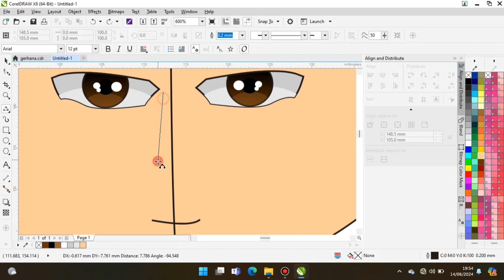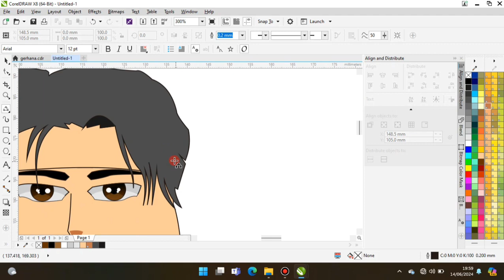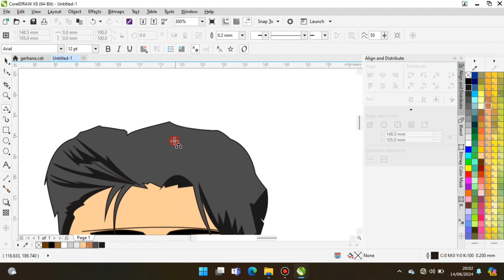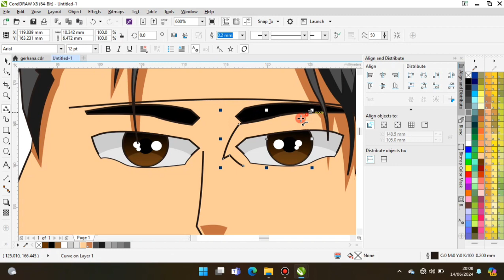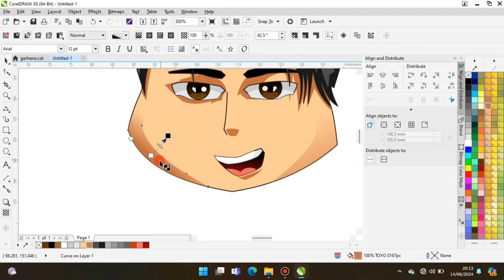Rahasia menggambar | drawing secrets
drawing anime
eyes drawing anime
easy drawing anime
mouth drawing anime